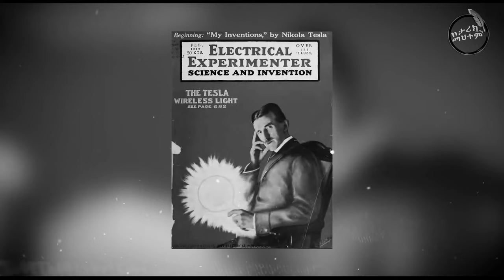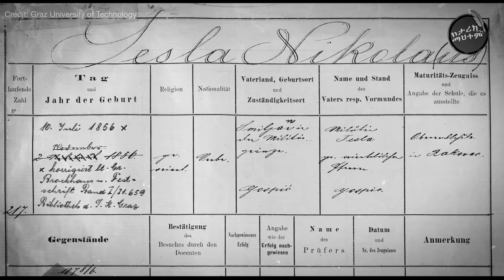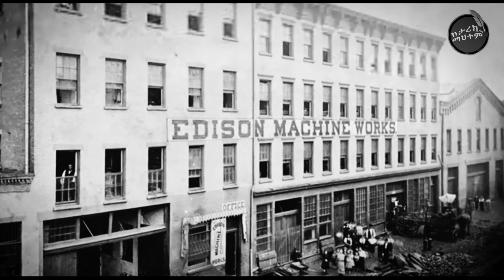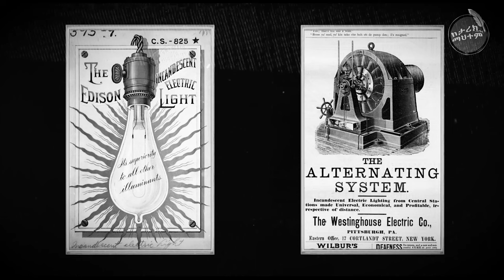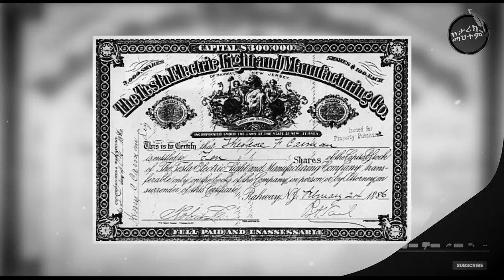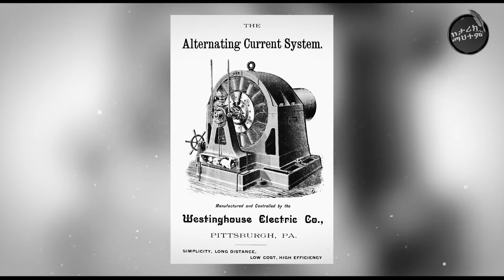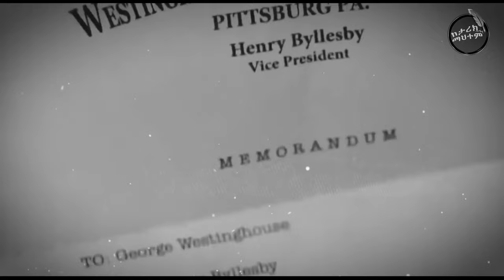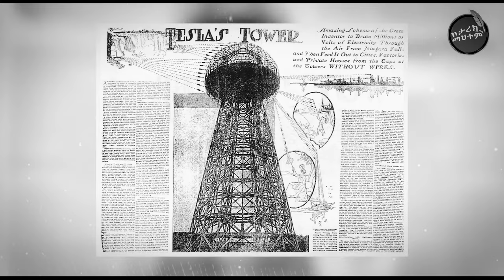የኒኮላ ቴስላ ሙሉ ታሪክ | አለምን የቀየረው ምጡቅ አእምሮ: story of Nicola Tesla / ኒኮላ ቴስላ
የልፋቱን ፍሬ ሳይቀምስ ያለፈው ምሁር

Nikola Tesla was a Serbian-American inventor, electrical engineer, mechanical engineer, and futurist who is best known for his contributions to the development of alternating current (AC) electrical systems. He was born on July 10, 1856, in Smiljan, which is in modern-day Croatia. Tesla immigrated to the United States in 1884 and worked with Thomas Edison for a brief period before eventually becoming a rival.

የኒኮላ ቴስላ ሙሉ ታሪክ
Tesla is known for his numerous inventions and contributions to the field of electricity and magnetism. Some of his most notable inventions include the Tesla coil, which is still used in radio technology today, and his work on wireless communication and wireless power transmission. He also envisioned and worked on technologies such as wireless lighting and the development of the alternating current electrical system, which revolutionized the way electricity is distributed and used.

Despite his significant contributions to science and technology, Tesla struggled financially throughout his life and died in relative obscurity on January 7, 1943, in New York City. However, in recent years, there has been a renewed interest in his work and legacy, and he is now recognized as one of the most influential inventors and engineers in history.

🔘 ይህ ቻናል አለማችን አይታ ካሳለፈቻቸው ተቆጥረው ከማያልቁ መንፈሳዊ, አፈታሪካዊ እና እውነተኛ ታሪኮች ምርጥ ምርጡን ጥራት ባለው እና ስታንዳርዱ በጠበቀ ሁኔታ የሚቀርብበት ቦታ ነው።
እንደምትዝናኑበት እና አዲስ ነገር እንደምትጨብጡበት በማመን እንዲሠራላችሁ የምትፈልጉት ታሪክ  ካለ ወይም ላላችሁ ማንኛውም አስተያየት 👇 ከታች ኮመንት አድርጉ።
መልካም ቆይታ!!